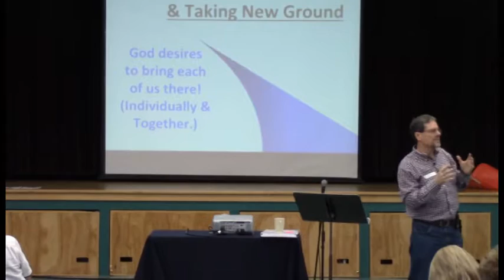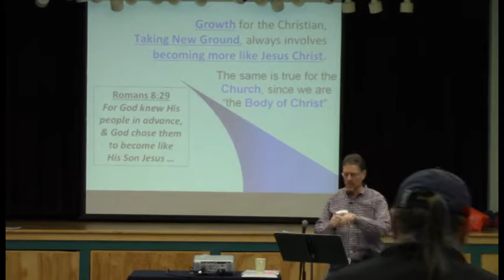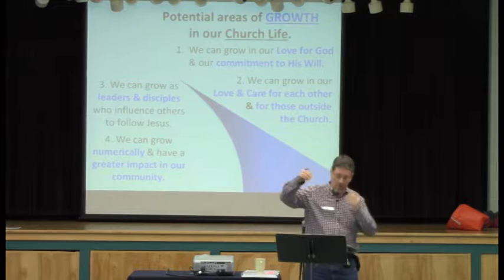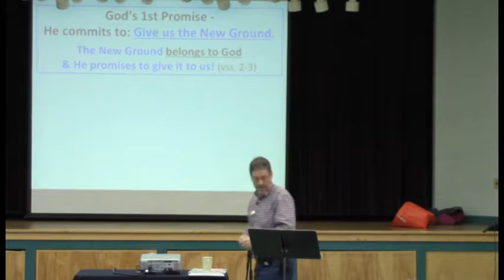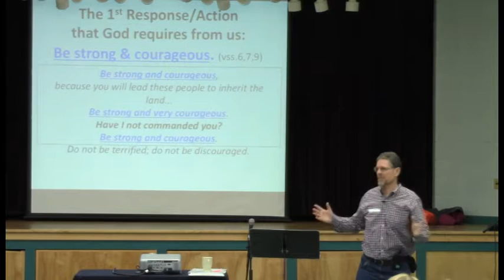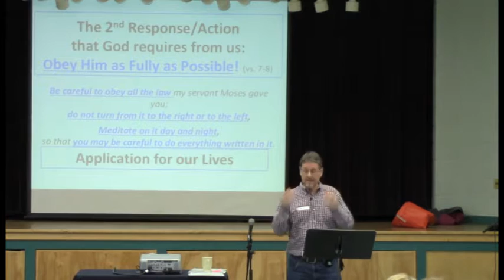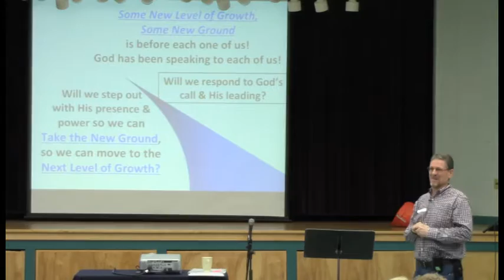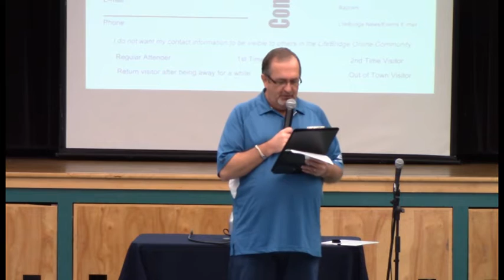2014 10 26Farewell